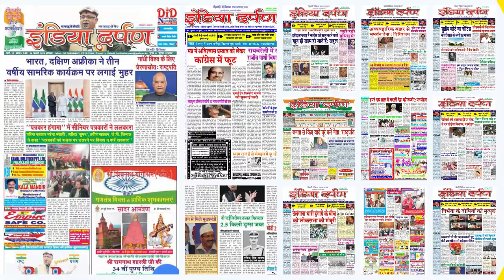मजदूरों के लिए पीएम मोदी ने शुरू की रोजगार योजना